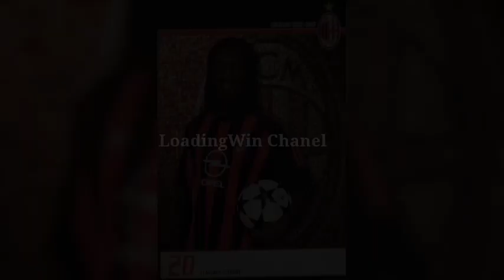Clarence Seedorf first goal for AC Milan in SERIE A italia 2002/2003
Clarence Seedorf first goal for AC Milan 2002/2003